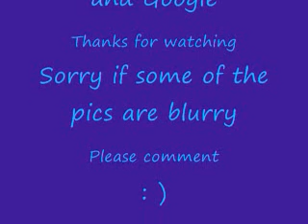Disney Channel Games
This is the video that was the hardest because I looked everywhere for lots of pictures to fill up the song. Well I hope you enjoy it. There is a picture of Cody Linley in the video I forgot to take it out so DONT say anything about it. Well sorry about the plurry pictures. I hope you like my latest creation. HAHA THIS SONG DOES NOT BELONG TO ME.